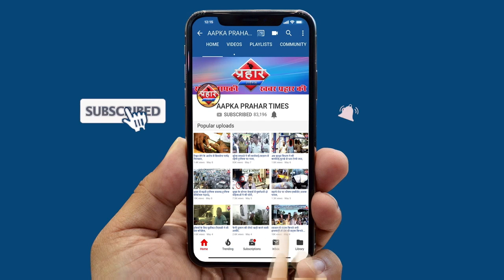शमीम खान ने कहा वो पत्रकार अब सम्भल जाये ||Islamuddin khan||Aapka Prahar Times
शमीम खान ने कहा वो पत्रकार अब सम्भल जाये|Islamuddin khan
मुशायरे पर उलमाओं को एक पत्रकार ने भड़काया
शमीम खान ने नाम का खुलासा नही किया